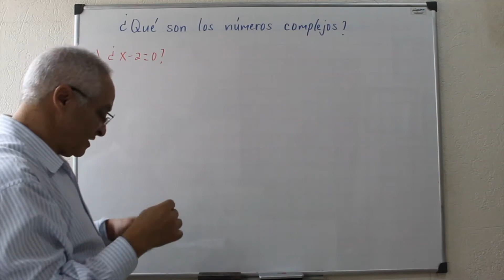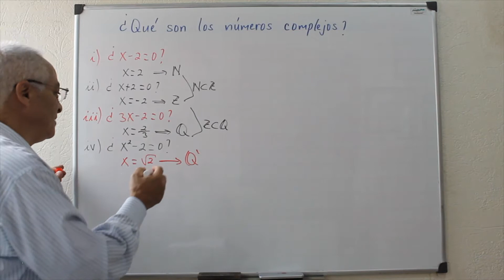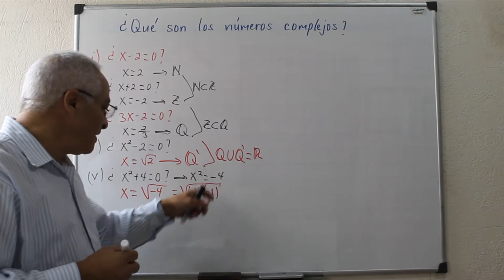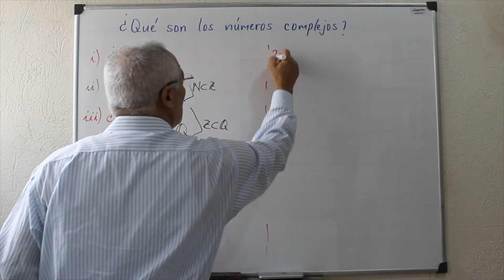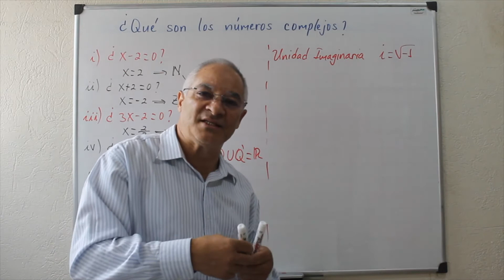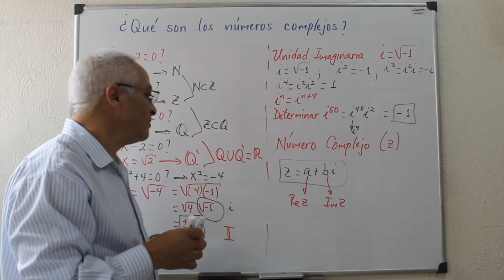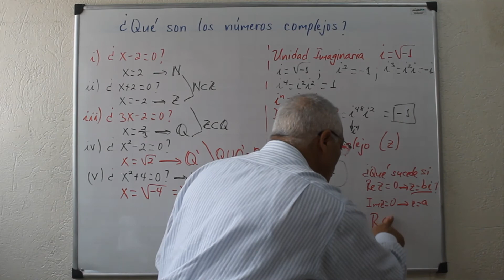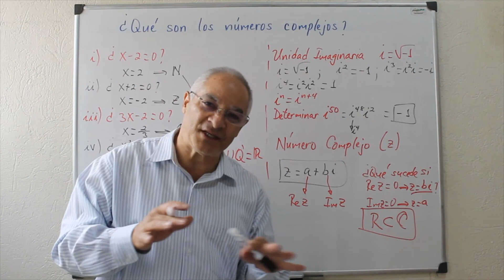¿Qué son los números complejos?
En este video se discute cómo aparecen en las matemáticas los números complejos y cuál es su definición.